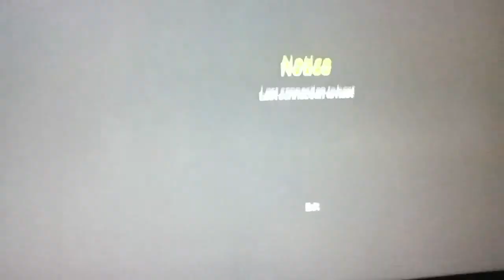Favela Dispute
Lol